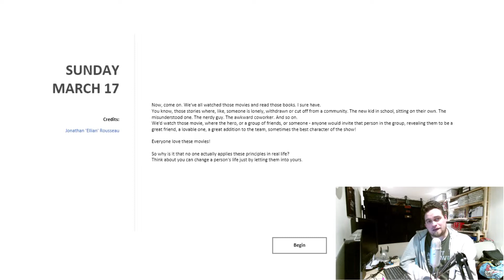Meditation Games - March 17th - Game 76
The Seventy Sixth game in the Meditations Games project by Rami Ismail
Created by Jonathan Ellian Rousseau

And if you give a toot - that's me.